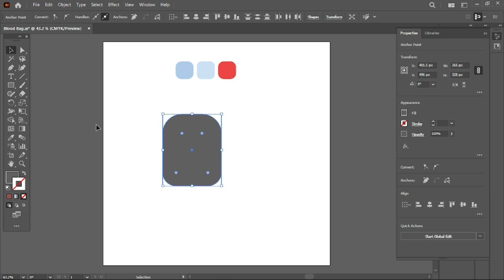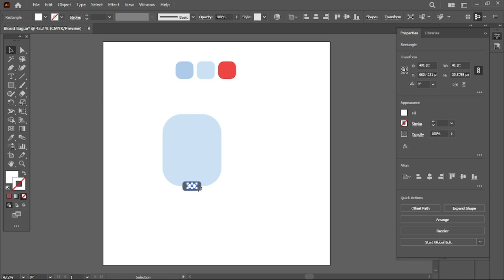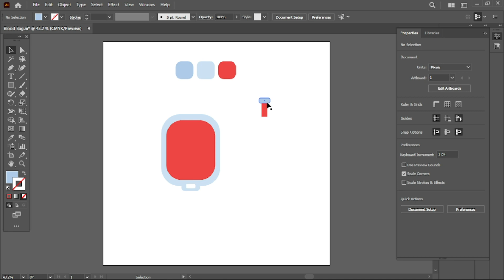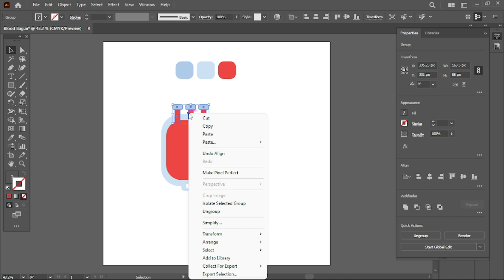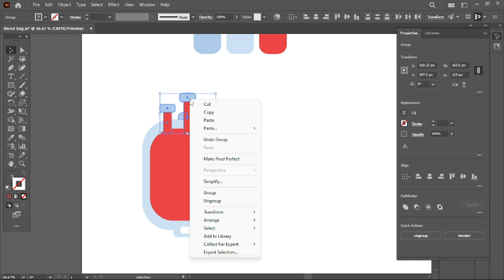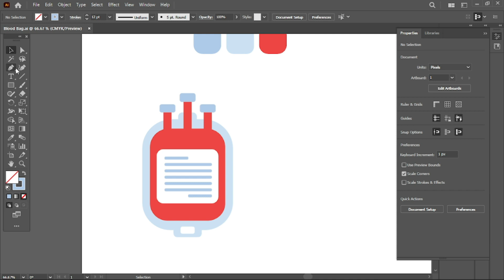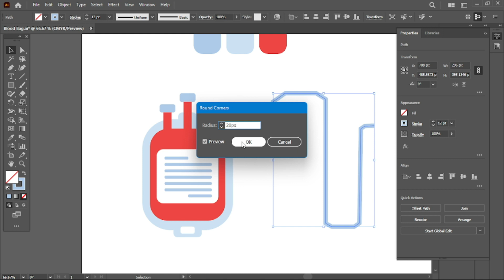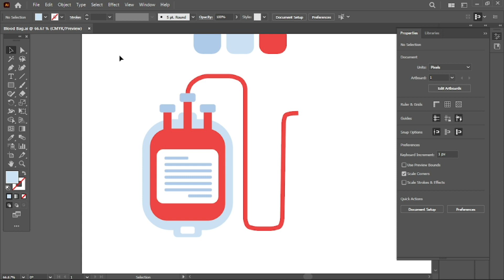👀 12 Minutes : Adobe Illustrator Design Tutorials | 🎨 Blood Bag - 📢 How To Draw A Blood Bag Icon.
📢 In this tutorial,  you'll learn how to draw 🎨  a Blood Bag icon using adobe illustrator.

👀 You will need to learn your time only ⏰ 9 minutes to draw a Blood Bag icon.

📌📌📌 🎨  Illustrator Design Tutorials 🎨 📌📌📌

👀 Discover free how-to tutorials and online courses. Design a logo, create a icon or learn a new skill.